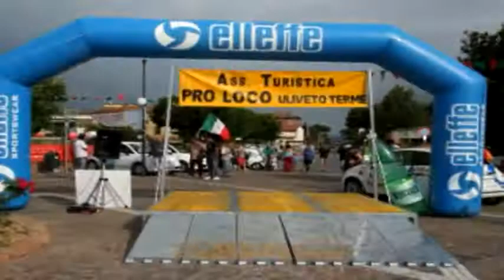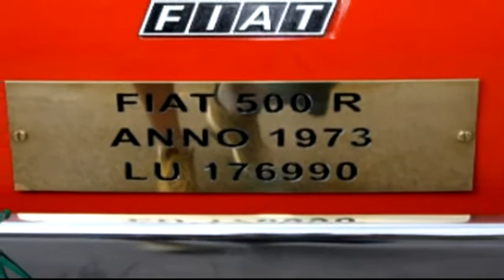raduno 500 a uliveto terme ... Tony B..